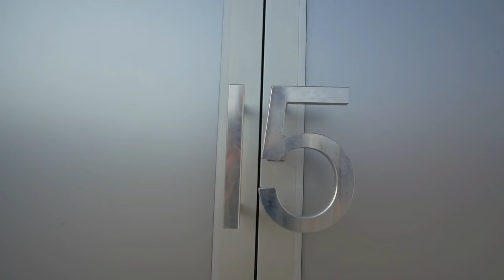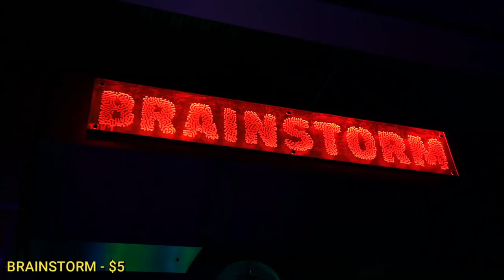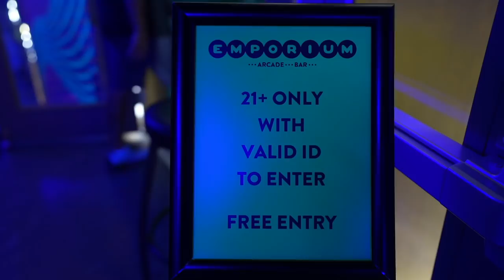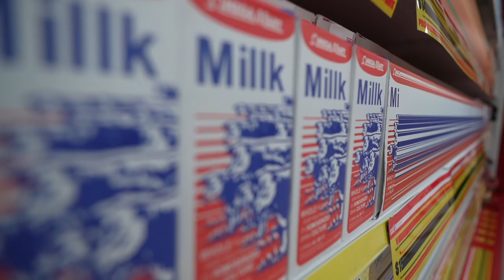The COOLEST/WEIRDEST Place in Las Vegas | AREA 15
Here's the Coolest, most Weirdest place in all of Las Vegas! It's out of this world.

Area 15 celebrates their 1 year anniversary this September, and they sure have come a long way since day one. I still remember the first time I walked in there, it was pretty empty and most of their experiences weren't even open. Today, they have a line out the door and what feels like a infinite amount of experiences throughout Area 15. There's lots to do, from shopping, coffee, ice cream, restaurants, bars, lounges, festivals, virtual reality, and some really awesome experiences. So today I am here to help and explain every corner of Area 15. We're going to see Brainstorm, Particle Quest, Birdly, Oz Experience, Dueling Axes, The Sanctuary, Rocket Fizz, The Portal, Haley's Comet, Five Iron Golf, Wink World, Museum Fiasco, Emporium, Virtualis, Omega Mart, and Lost Spirits Distillery. Let's just say this took a long time to film everything. Hope you enjoy!

norma.geli

My Gear: Sony RX100 VII